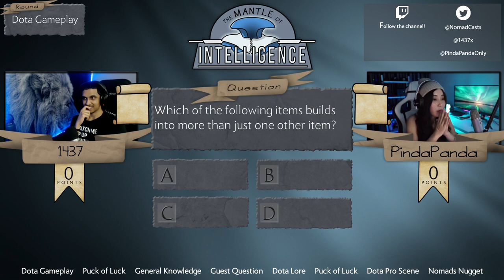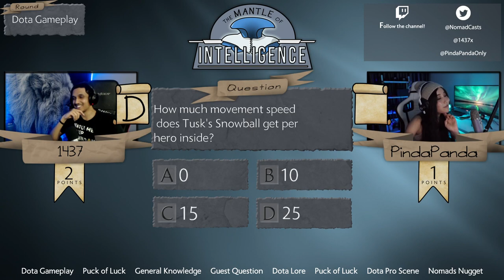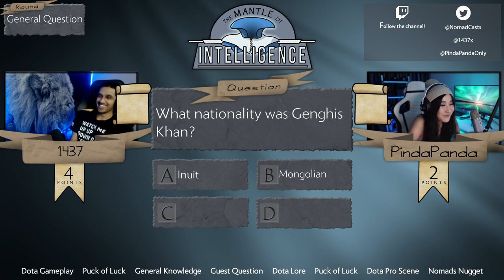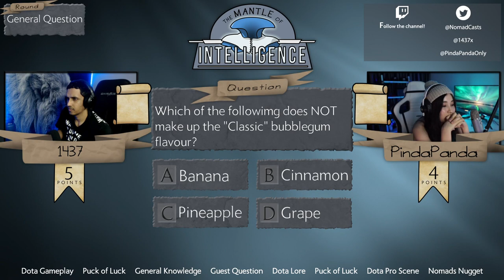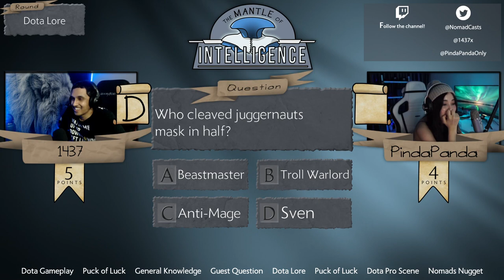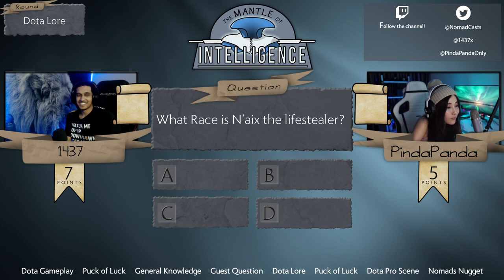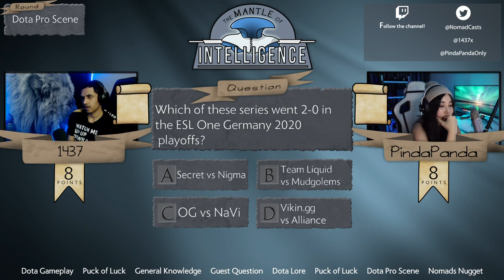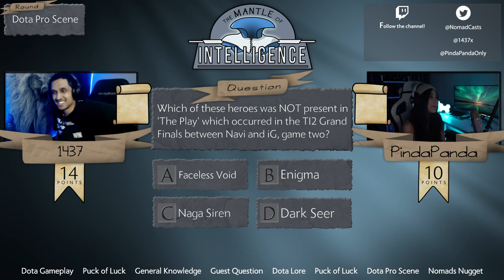1437 vs PindaPanda | the Mantle of Intelligence Episode 5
Today on the Mantle of intelligence, the dota 2 trivia game show, 1437 and PindaPanda meet on the battlefield of wits. Who is more intelligent?